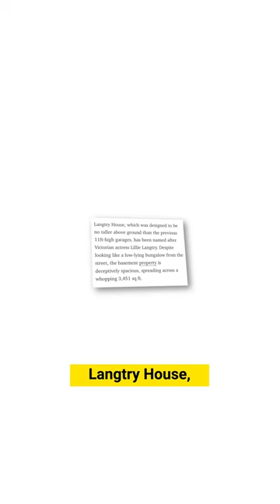This house has a secret 🤫